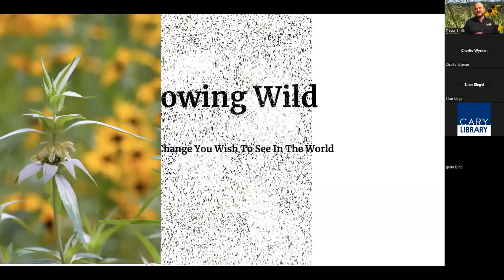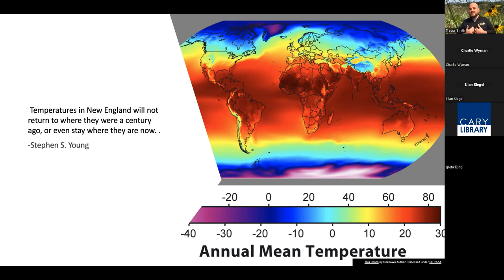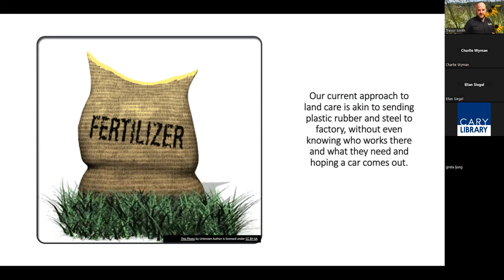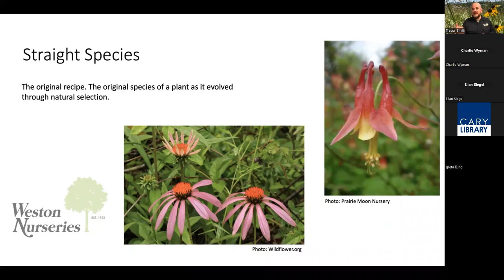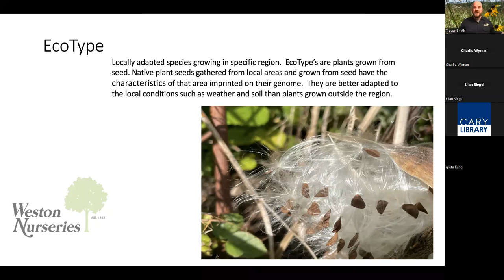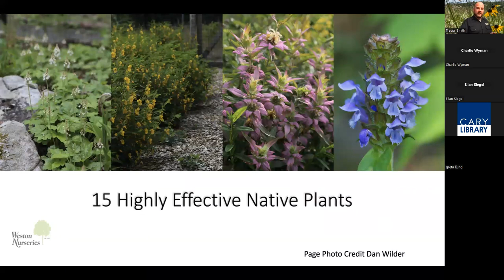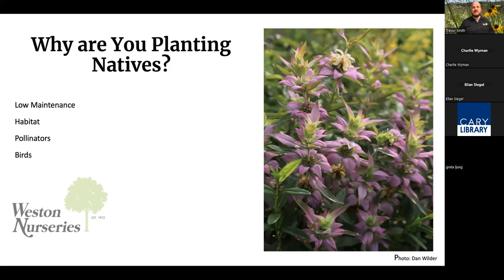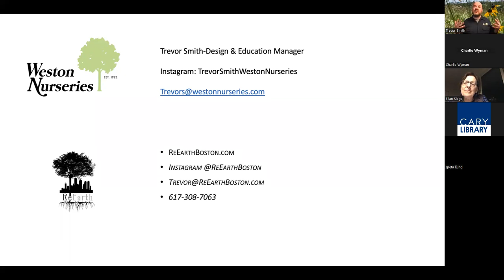Gardening for Wildlife in an Era of Climate Change with Trevor Smith (3/6/23)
Presented by Lexington Living Landscapes and the Lexington Field and Garden Club.

The evidence is clear: Climate change is here! The effects that scientists have long predicted are occurring and will only intensify in coming years. What does this mean for our native flora and fauna?   And what can one homeowner really do to mitigate a global crisis? Trevor Smith will take you past the bleak headlines and talk about what WE can do.  How our plant choices and simply changing the way we maintain our properties can make a huge difference in our local ecology.  Trevor makes it clear that the power to slow or stop climate change does not rest solely in the hands of government. We can all make a difference. His presentation will leave you inspired and empowered to take action.

Trevor Smith is Design and Education Manager at Weston Nurseries in Massachusetts. He holds several landscape certifications and is a past President and a current Trustee of the Ecological Landscape Alliance. He is an award-winning regenerative landscape designer, specializing in green infrastructure, native plant design, habitat creation, and implementation of ecological design principles. He is passionate about the natural world which inspires his commitment to sustainable landscaping practices in an era of climate change.

This program is also made possible by the generous donors to the Cary Library Foundation.